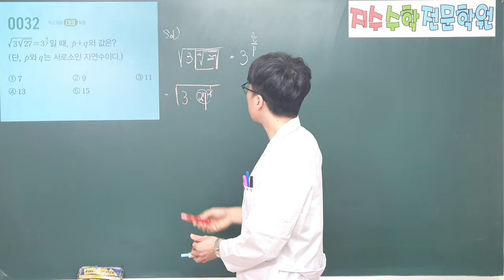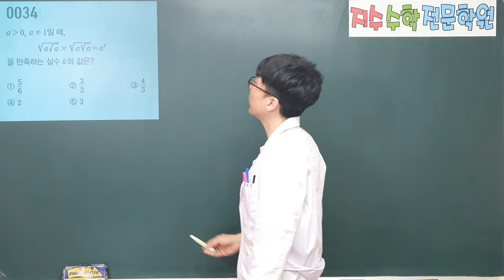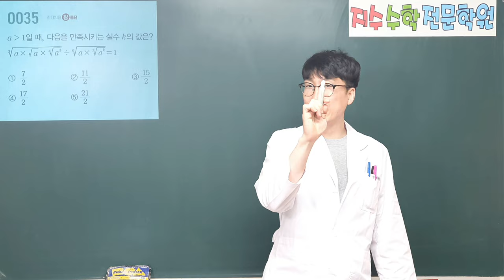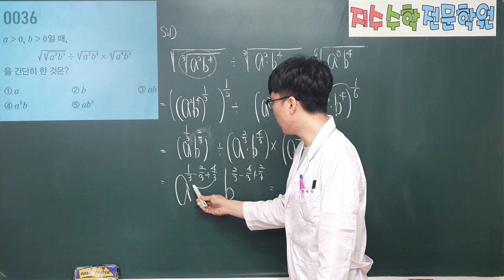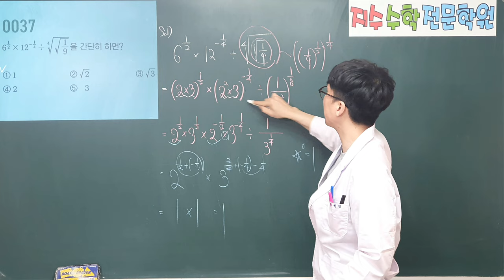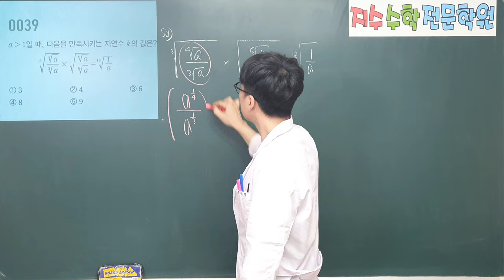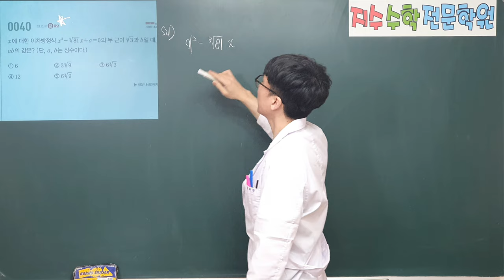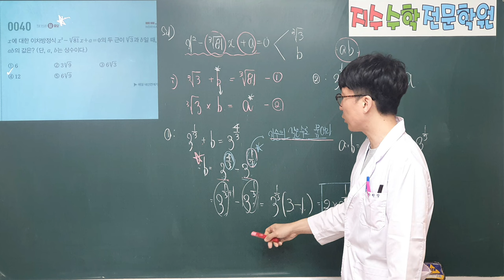32번 ~ 40번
마플시너지 수학1